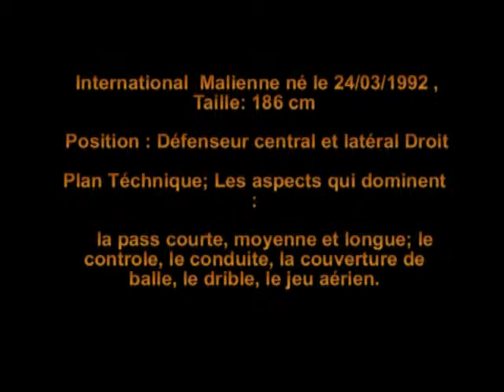Mohamed Traore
Footballeur professionnel